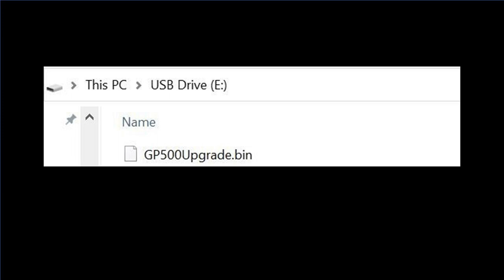[BenQ FAQ] Projector_How to upgrade firmware for GP500